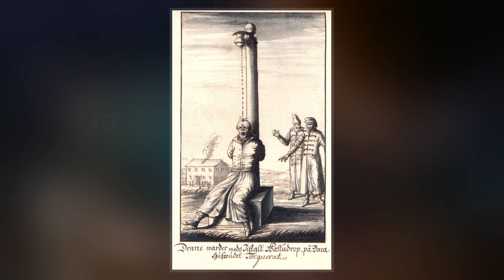Chinese Water Torture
Chinese water torture or a "dripping machine" is a mentally painful process in which cold water is slowly dripped onto the scalp, forehead or face for a prolonged period of time. The process causes fear and mental deterioration in the subject. The pattern of the drops is often irregular, and the cold sensation jarring, which causes anxiety as a person tries to anticipate the next drip. This form of torture was first described by Hippolytus De Marsiliis in Italy in the 15th or 16th century.